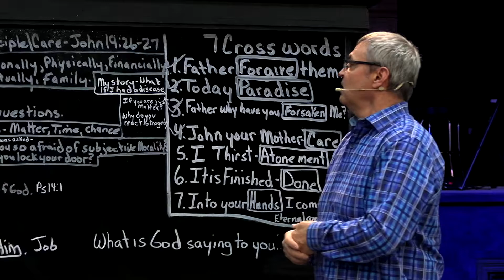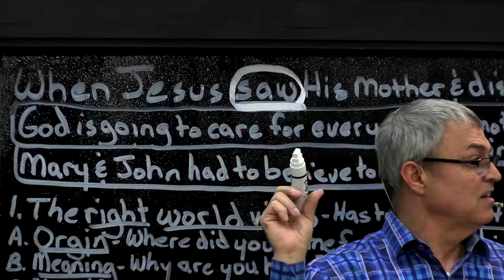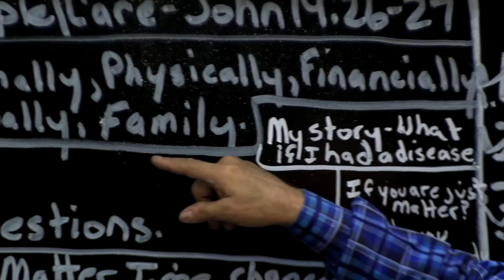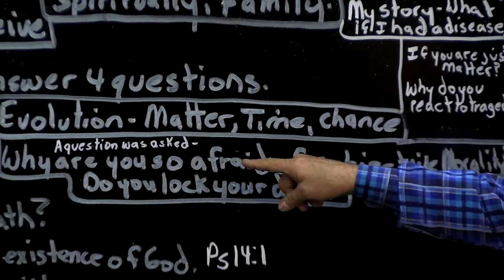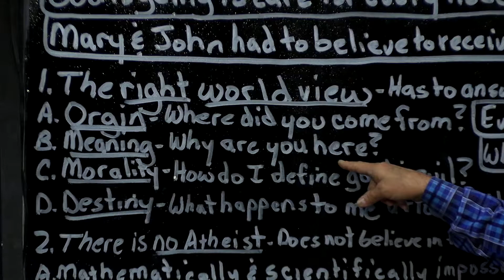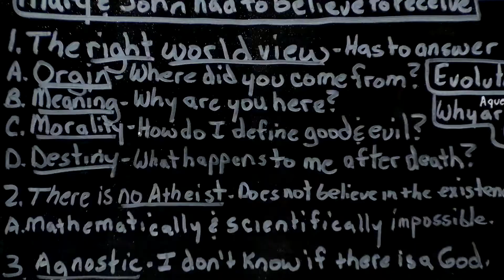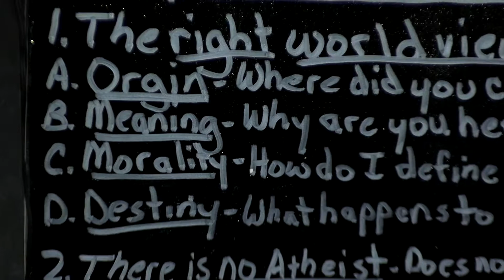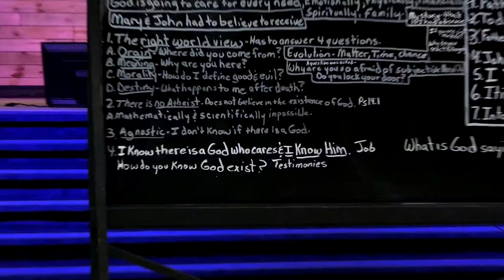When Jesus saw his mother & disciple - Ricky Sinclair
God is going to care for every need.
1. The right world view.
2. There is no atheist.
3. Agnostic
4. I know there is a God who cares and I know Him.

[ Sermon 5-2-21 | Miracle Place Church ]
If you enjoyed this broadcast and want to give visit us